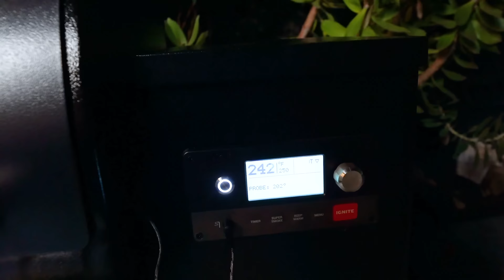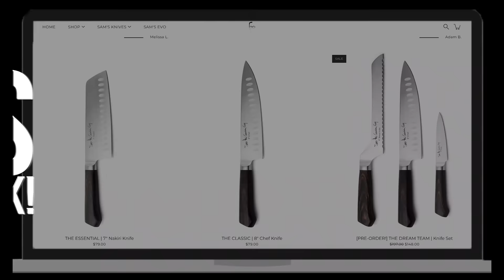TEXAS STYLE SMOKED BRISKET AT HOME (NON REVERSE VERSION) | SAM THE COOKING GUY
**This is the non-Seinfeld (not reversed) version of the video, as requested by those who found it difficult to follow. Now it's time for some Texas style smoked brisket!!! 🔥🔥🔥

00:00 Intro
1:23 Addressing the brisket
2:24 Trimming
4:43 Weighing
5:41 Making a seasoning
5:58 Seasoning
6:52 Smoking instructions
9:05 Checking the brisket
10:10 Wrapping brisket
11:00 Back on the smoker
13:02 Probing
13:23 Making a bbq sauce
15:44 Taking it off
16:13 Resting importance
17:08 Addressing the cooler
18:10 Setting up the cooler
21:58 The reveal
23:10 The first cut
24:17 Carving
25:36 First Bite
27:49 Recap
29:01 Outro

🔴 INGREDIENTS:
➔ Prime Brisket
➔ Salt
➔ Pepper
➔ Garlic Powder
⭕ FOR THE SAUCE...
➔ Avocado Oil
➔ Yellow Onion
➔ Ketchup
➔ Chili Sauce (American Style)
➔ Pepper
➔ Apple Cider Vinegar
➔ Grainy Mustard
➔ Dark Brown Sugar
➔ Honey
➔ Salt
➔ BBQ Seasoning